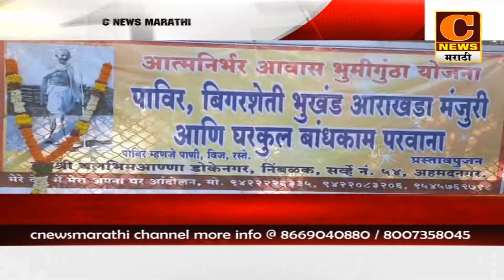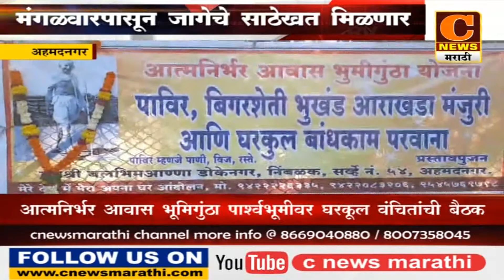अहमदनगर - मंगळवारपासून जागेचे साठेखत केले जाणार - कारभारी गवळी